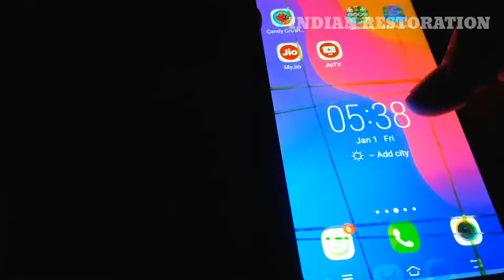RESTORETION Abandoned VIVO Y93 | Restoration Destroyed Phone Fully Broken Phone | Indian Restoration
HI FRIENDS